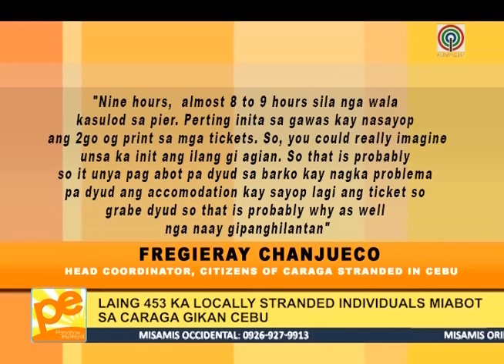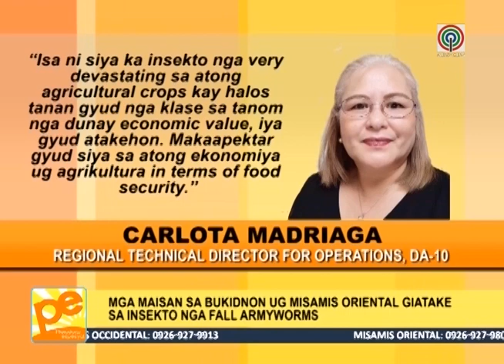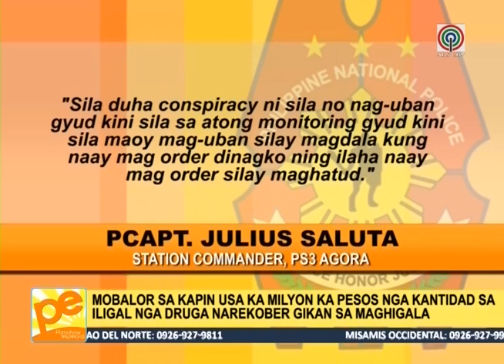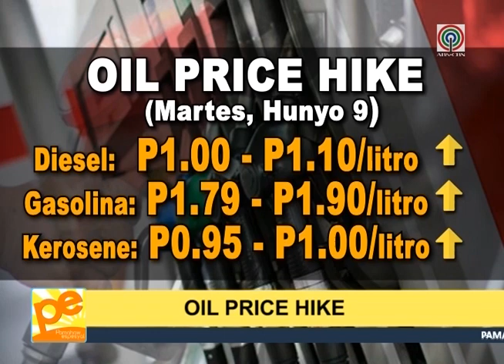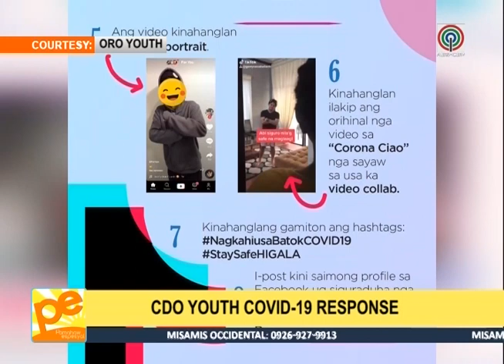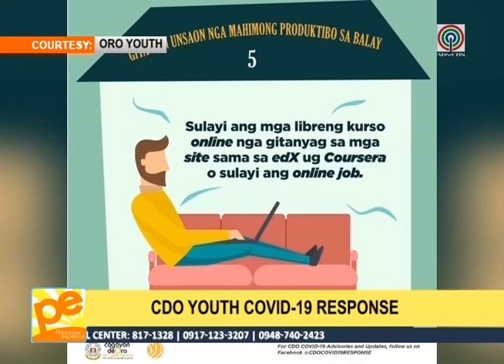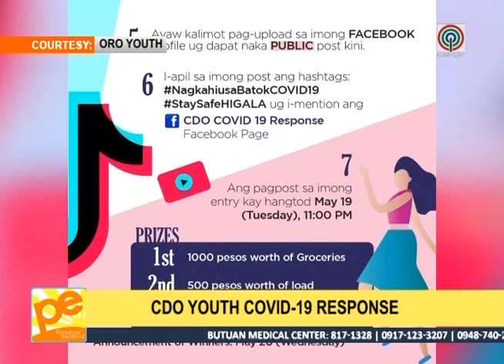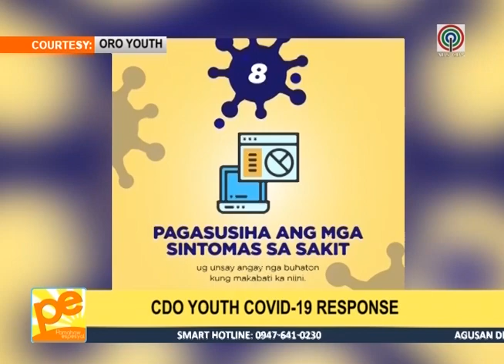Pamahaw Espesyal - June 8, 2020